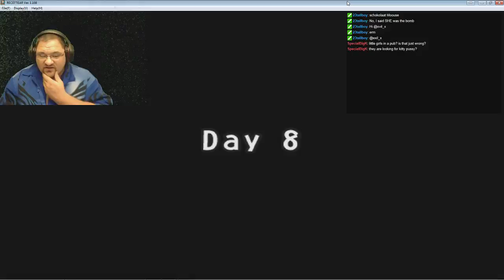Toothpickvic Presents: Recettear an item shop's tale, Days 1-10 New Playthrough - 10 / 12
Toothpickvic plays Recettear in a new game from day 1-10 Full playthrough with explanations, Have fun and follow